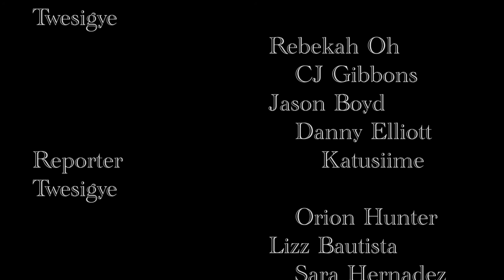Show 1 Final222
Spencerville Adventist Academy's quarterly news update does in depth reporting on activities and issues affecting Spencerville Adventist Academy students.